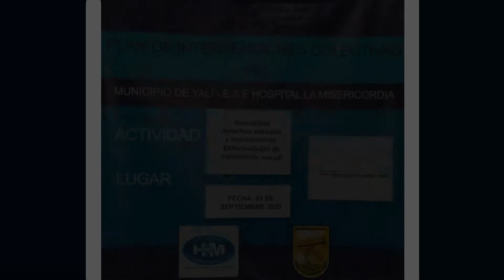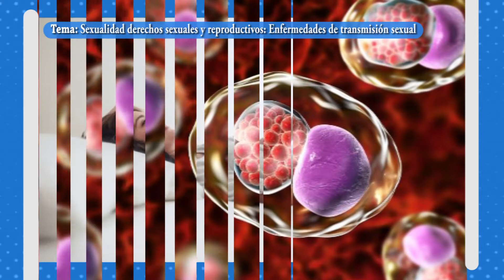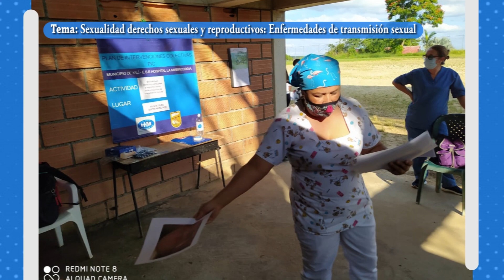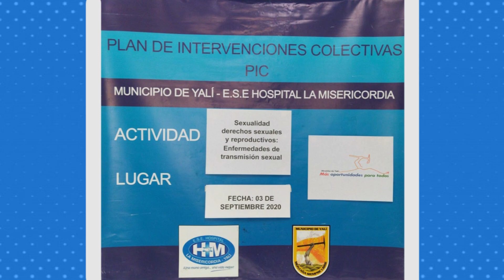Clip: Enfermedades de transmisión sexual